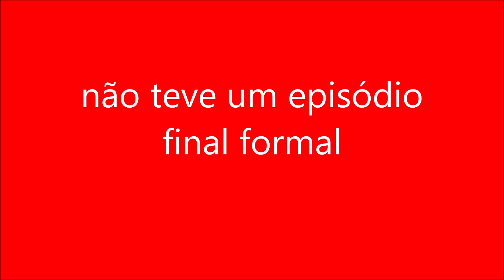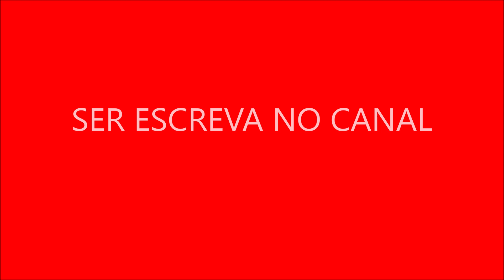não teve um episódio final formal